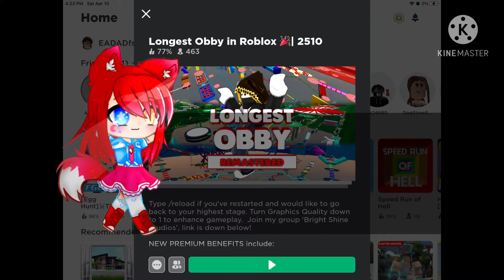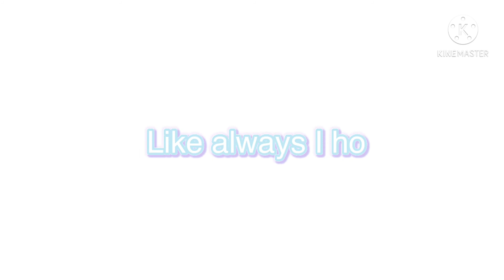Playing the longest obby in Roblox part 6